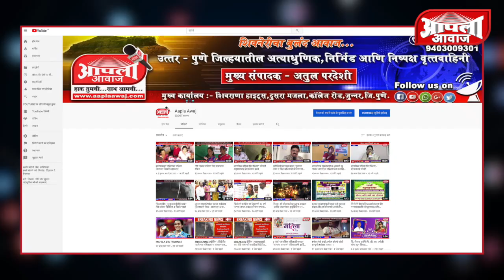पिंपरी चिंचवड विभागीय कार्यालयाचा उद्धघाटन समारंभ । मुख्य संपादक अतुलजी परदेशी यांनी दिले निमंत्रण